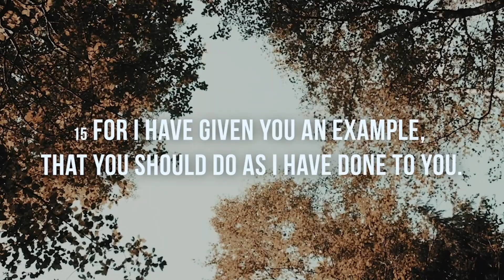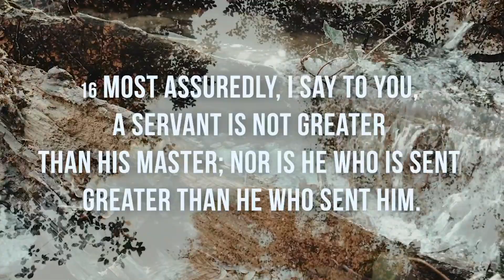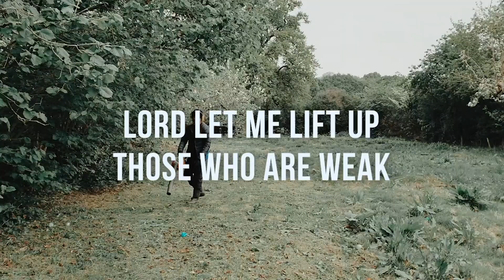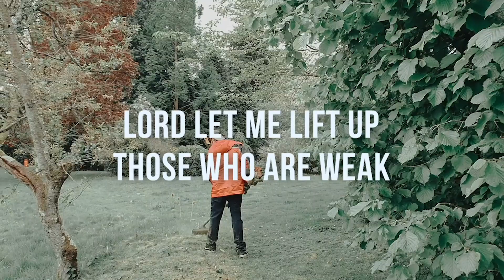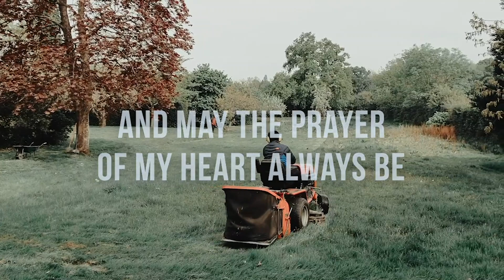5 Minutes of Encouragement with Pastor Allan - Episode 24 - Servant Leaders (Lead like Jesus)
A Special Acknowledgement to Alvin & Cindy Frankie for their servant hearts and singing this song.